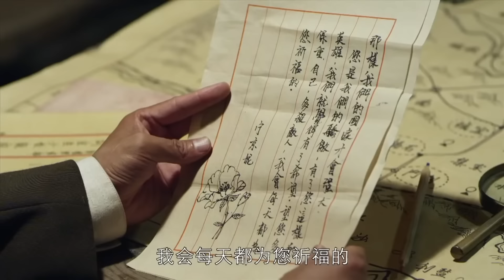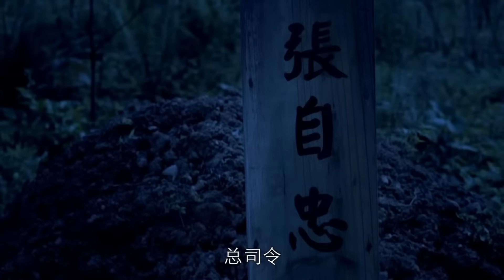【Full Movie】國軍河邊布下埋伏，日軍一下水，必死無疑⚔️抗日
ZHDGM